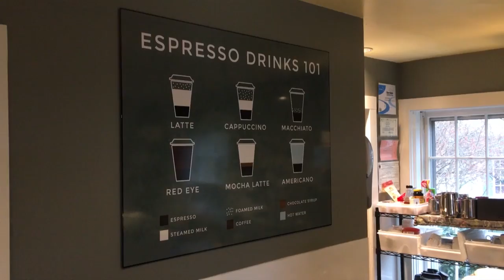Jason Bridges, 2 4 16